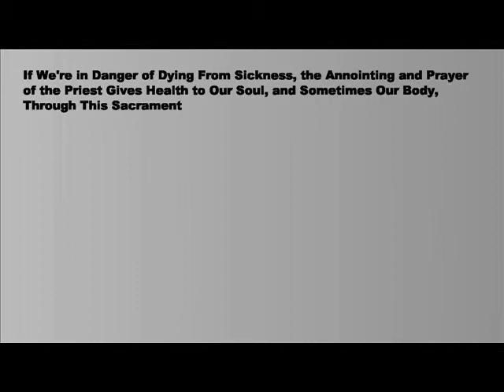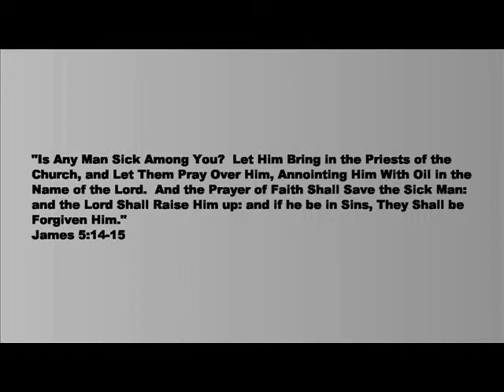What's the Purpose of Extreme Unction?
Can extreme unction heal the soul?  Can extreme unction heal the body?  Can extreme unction forgive sins?  Does the bible say anything about this annointing?